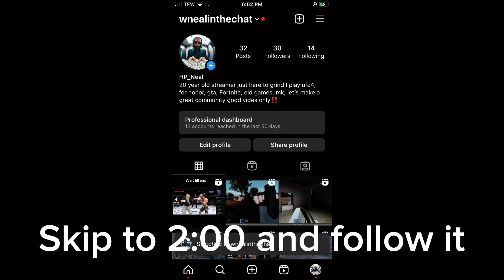THIS IS WHY IVE BEEN GONE!!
WASSUP HP GANG IM IN THIS BIH AGAIN

PHIONE WAS BROKE GOT A NEW ONE NOW WE IN THERE

AYE DOE I HOPE YALL MISSSED ME ME MAN BC IK YOUTUBE DID

AYE LETS RUN THIS SHIT UP

THANK YOU FOR TUNING IN AND WATCHING